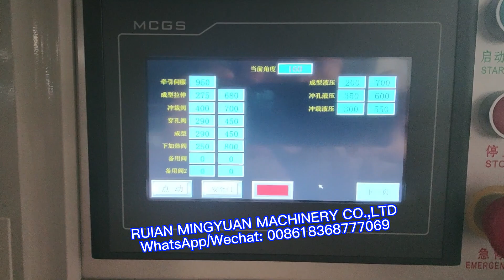450W big Model plastic thermoforming machine test food container tray for Russia client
450W big Model plastic thermoforming machine test food container tray for Russia client

  RUIAN MINGYUAN MACHINERY CO.,LTD
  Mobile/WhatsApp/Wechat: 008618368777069